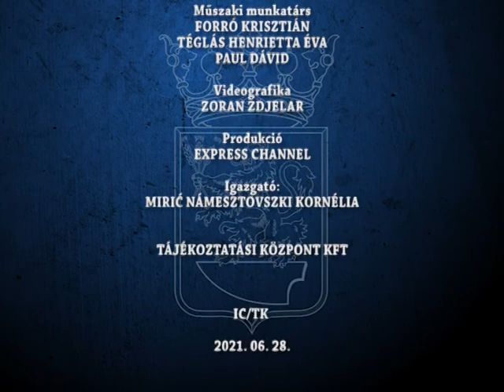HIRADÓ 2021 06 28